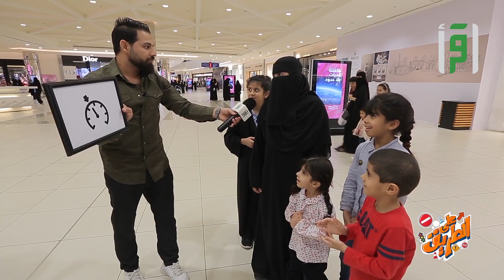ظهور هذه العلامة يدل على ماذا ؟ || مسابقة على الطريق مع ياسر سنان